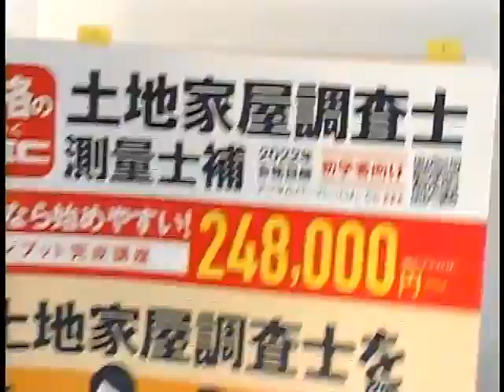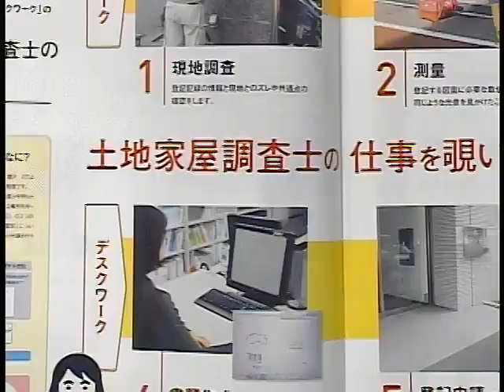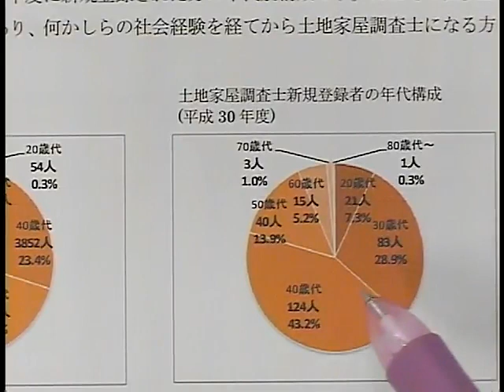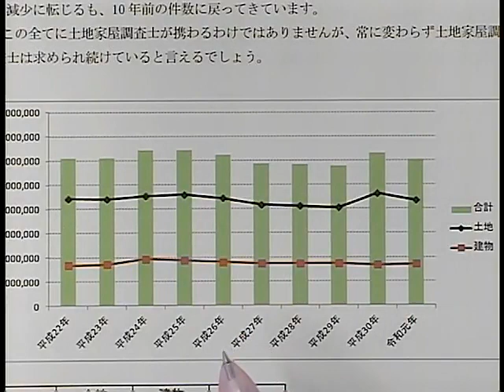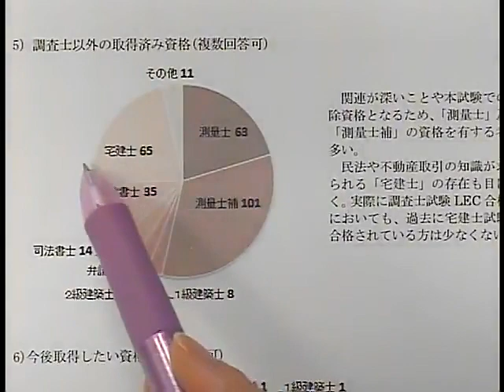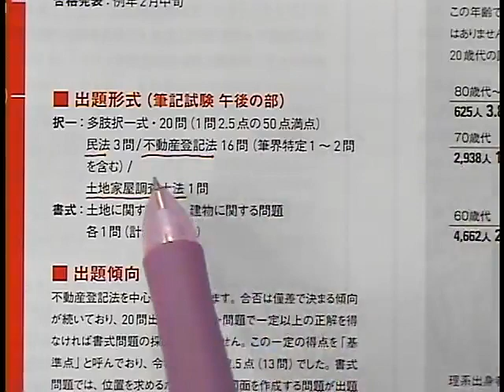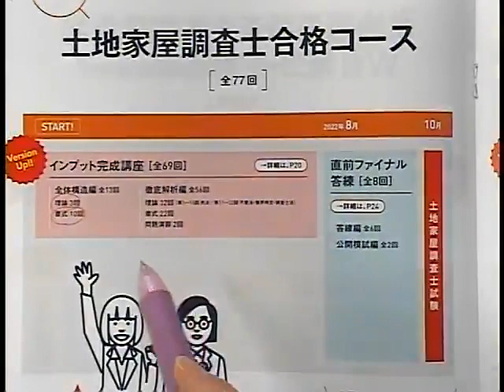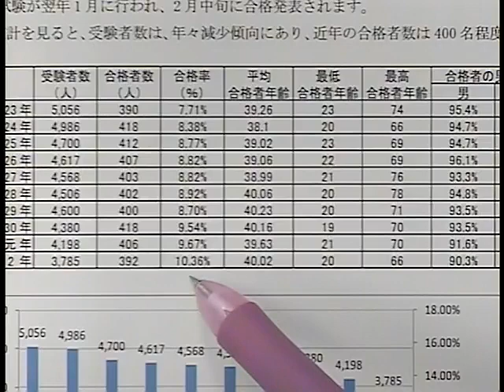【LEC調査士】実は狙い目！土地家屋調査士の全て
不動産登記の「表示に関する登記」の専門家である土地家屋調査士ですが、実は今、狙い目なんです。

「狙い目って、どういうこと？」　「そもそも土地家屋調査士って何？」　「一体どんな試験なの？」

このガイダンスを見れば、その答えが分かります。